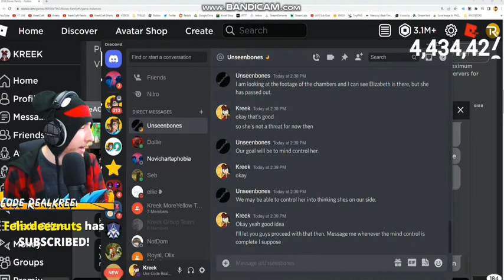KreekCraft GOT EXPOSED ON STREAM